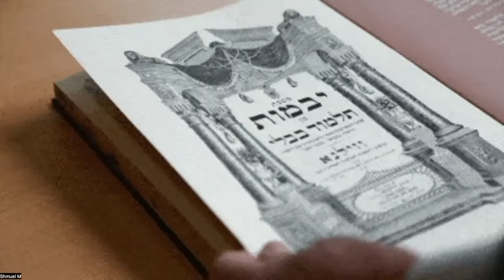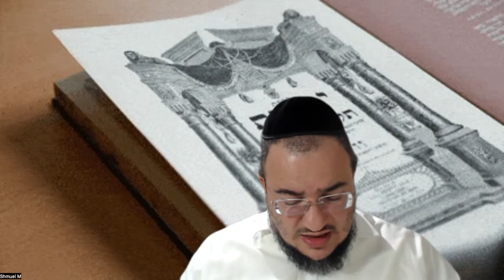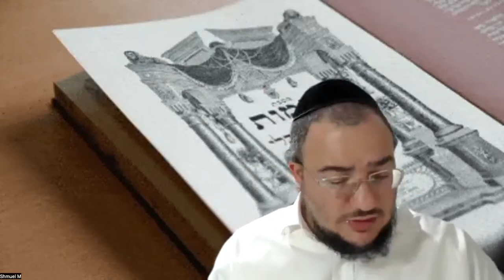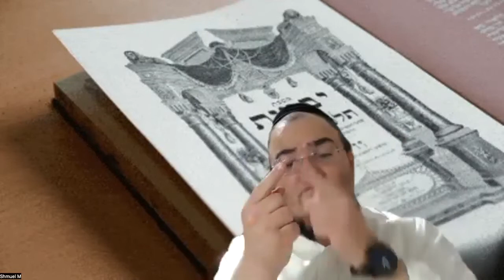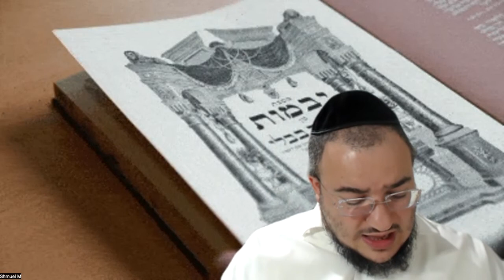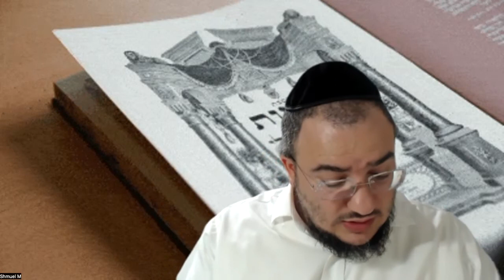Yebamot 75 Daf Hayomi en français (R. Chmouel Mouyal) - דף היומי בצרפתית יבמות עה